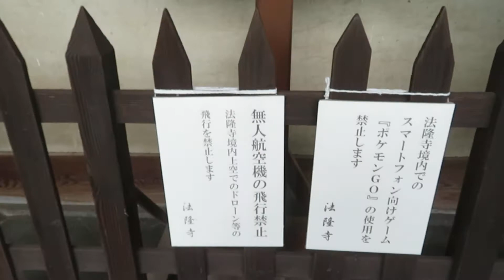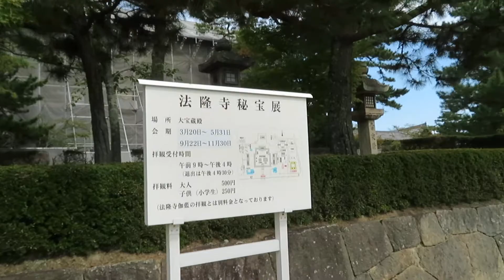2017年09月24日11時09分 奈良ツーリング 日本最初の世界文化遺産 法隆寺の様子１